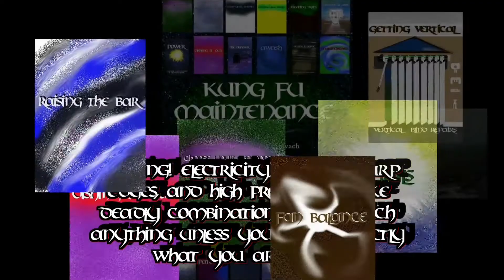Crazy Big Militant Looking Grasshopper Locust Likes Me Air Conditioner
Kung Fu Maintenance  Shows Crazy Big Militant Looking Grasshopper Locust Likes Me Air Conditioner